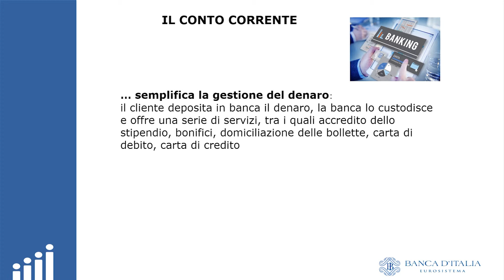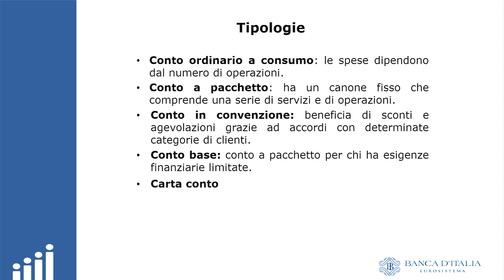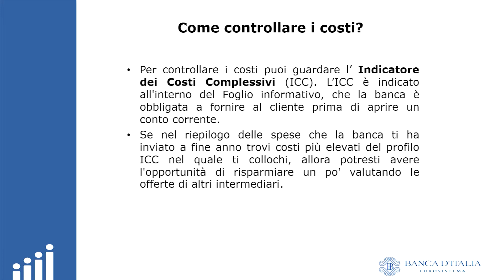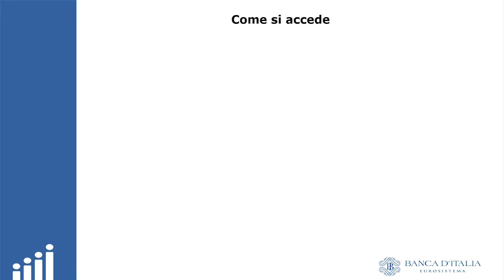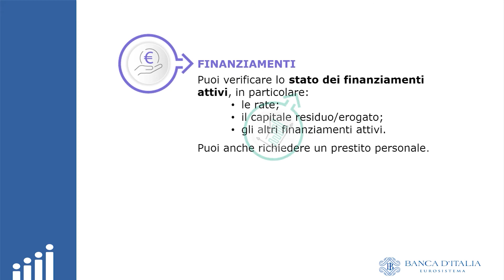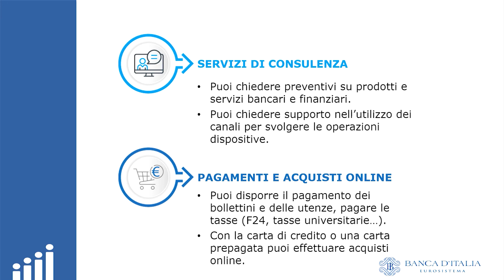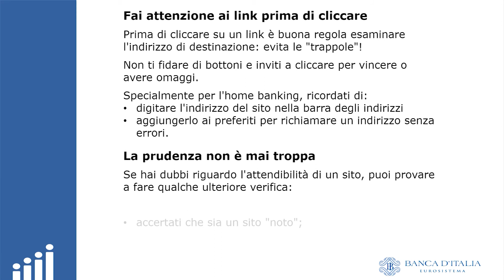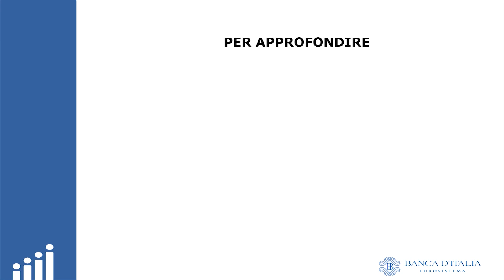3. Il Conto corrente, l’Home Banking e la sicurezza informatica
Un percorso di educazione finanziaria, in cinque moduli, pensato per l’empowerment delle donne.